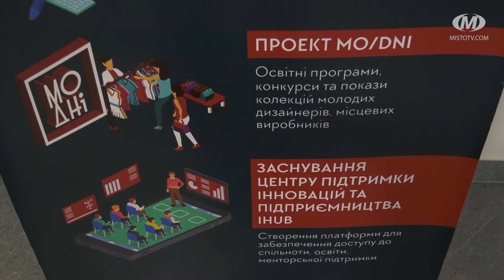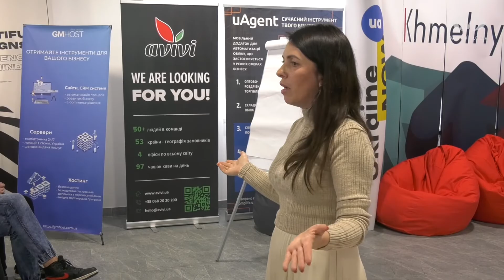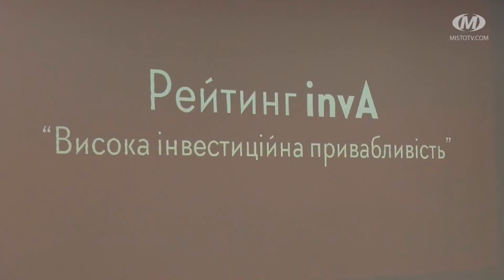Історії успіху — для старшокласників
Проєкт “Я обираю майбутнє” стартував у Хмельницькому. Як стати успішним і що для цього потрібно — майбутнім випускникам розповідатимуть відомі та успішні хмельничани. Зустрічі відбуватимуться кожних два тижні. Першу організували у новому центрі підтримки інновацій та підприємництва.